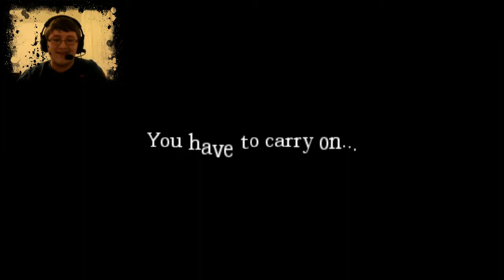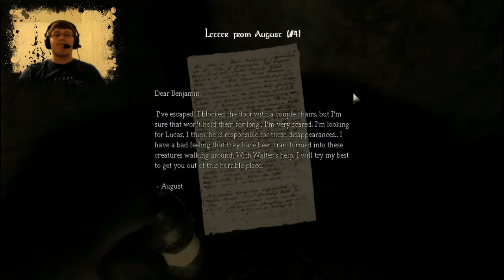HELP ME LESTER! - Amnesia: The Castle of Eberfield [Custom Story] - Part 3